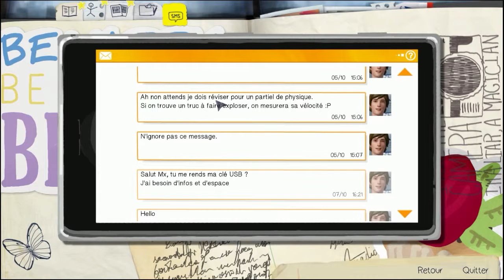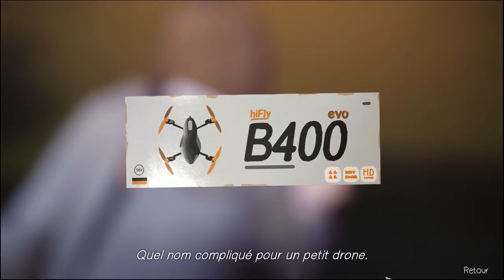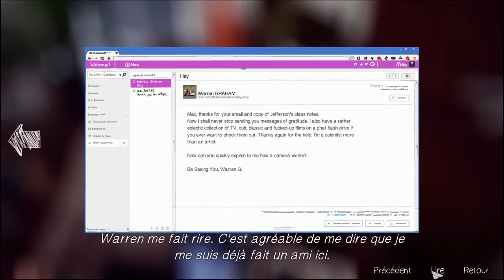Gaming-Sio - Life is strange : Episode 2 : Visite du campus